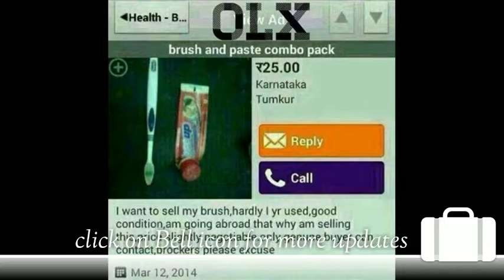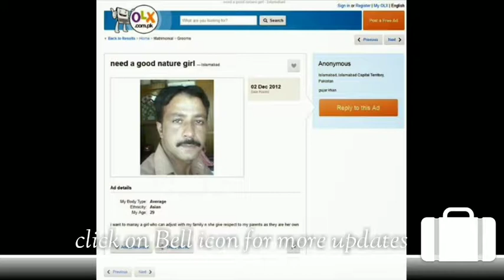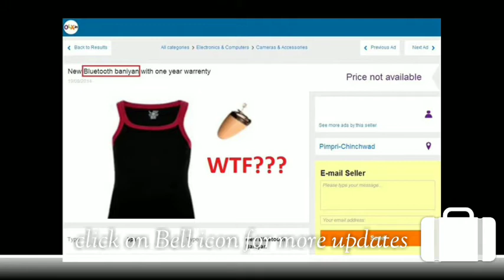OLX Funny ADs 2018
Its really a funny thing in olx india
See,how this guy is seeling his old used underwear in olx.
Crazy people